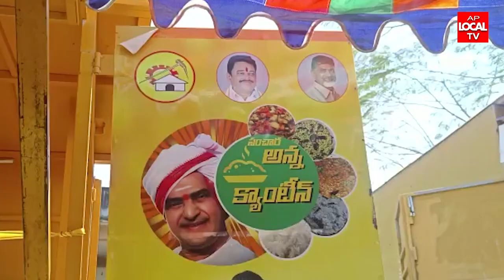TDP NRI WOMEN WING వారి సహకారంతో అన్న క్యాంటిన్ ప్రారంభించిన మాజీ శాసనసభ్యులు కలమట వెంకటరమణ మూర్తి